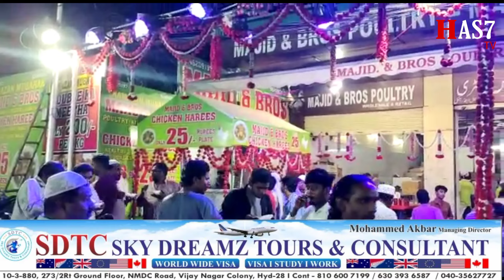Badhurpura circle beside Ramzan special Harees only 25 rupee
Badhurpura circle beside Ramzan special Harees only 25 rupees 7 years se yeahi rate hai Harees ka Majid & Bros chicken Harees 🐓🐓🐓🐓🐓🐓🐓🐓🐓